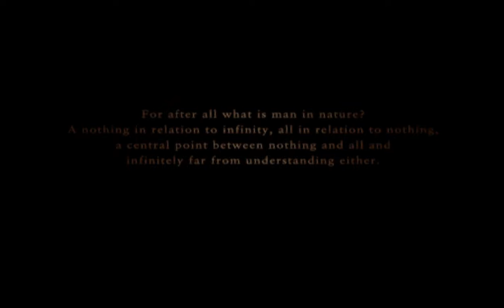Ace Combat Zero Walkthrough Mission 3